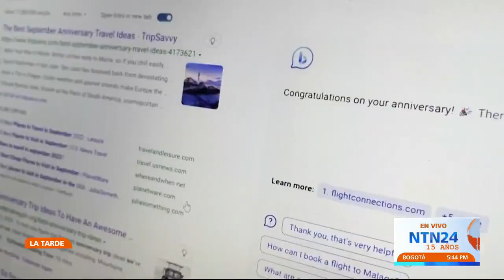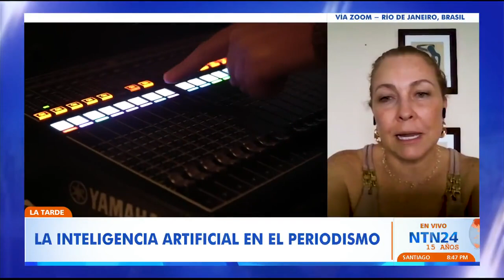Conozca el alcance que ha tenido la inteligencia artificial en el periodismo latinoamericano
Claudia Daré, directora de Latam Intersect PR, habló en el programa La Tarde de NTN24 sobre el impacto que ha tenido la IA en los medios de comunicación de América Latina.